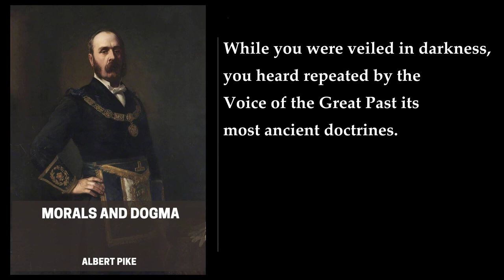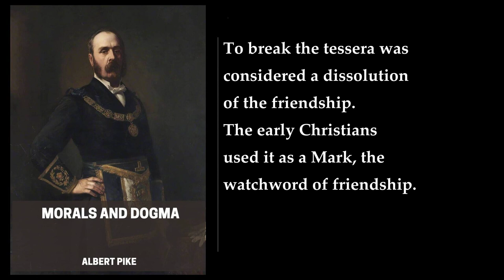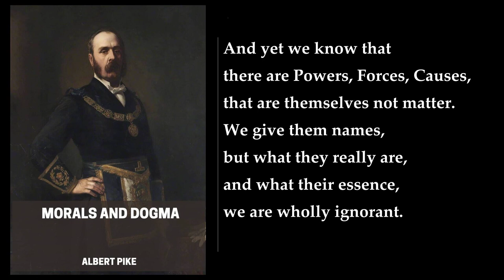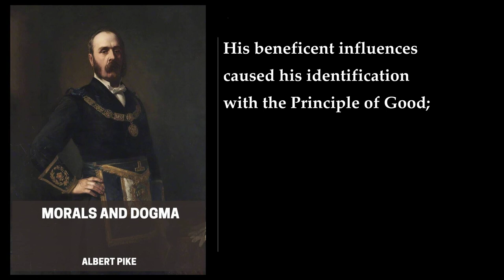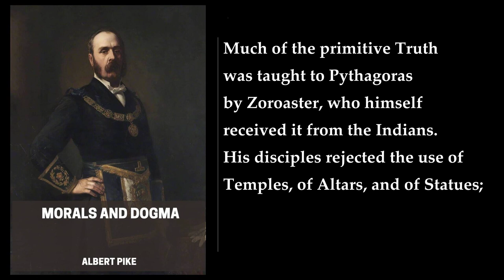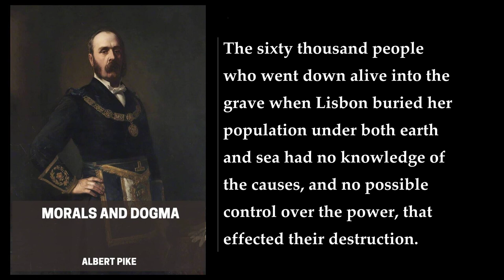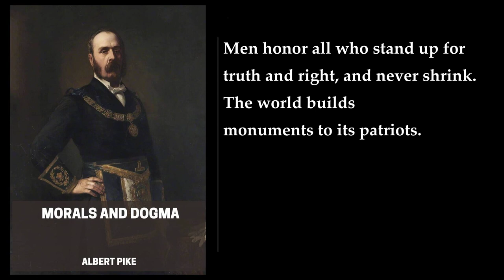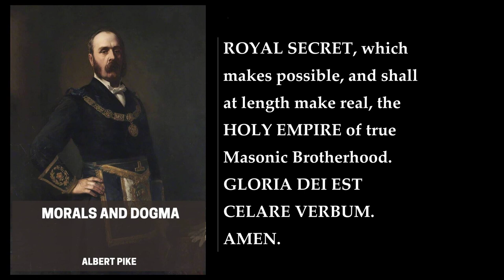Morals and Dogma (3/3) 💖 By Albert Pike. FULL Audiobook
Morals and Dogma. By Albert Pike. Full Audiobook
"Morals and Dogma" is a book of esoteric philosophy published by the Supreme Council, Thirty Third Degree, of the Scottish Rite, Southern Jurisdiction of the United States. It was compiled by Albert Pike, was first published in 1871 and was regularly reprinted thereafter until 1969. The book is a collection of thirty-two essays which provide a philosophical rationale for the degrees of the Ancient and Accepted Scottish Rite. The lectures provided a backdrop for the degrees by giving lessons in comparative religion, history and philosophy. The original printing had 861 pages of text, while a 218-page Digest-Index was added by Trevanion W. Hugo, 33°, in 1909. Its thirty-two chapters discuss the philosophical symbolism of a degree of Scottish Rite Freemasonry in extensive detail. In Pike's original Preface, he noted: \"In preparing this work, the Grand Commander has been about equally Author and Compiler; since he has extracted quite half of its contents from the works of the best writers and most philosophic or eloquent thinkers. Perhaps it would have been better and more acceptable if he had extracted more and written less. Everyone is entirely free to reject and dissent from whatsoever herein may seem to him to be untrue or unsound.\" Although Morals and Dogma is an esoteric book, it was not a secret one; Pike's original preface was clear that any Mason could own the book, but only Scottish Rite Masons would be encouraged to own one. There are 32 chapters, one for each of the degrees in the Southern Jurisdiction, except for the 33°. These chapters generally consist of comparative religion, philosophy, comparative etymologies, symbolism, and numerology. The book is a spiritual instruction manual for the Masonic order, and represents the philosophy of Scottish Rite Freemasonry as understood by Pike, who is known as the leading figure of the American Masonic revival movement of the mid-nineteenth century. The book encompasses a study of Freemasonry, wise philosophy, ancient mysteries, mythology, ritual, and religion. It serves the useful purpose of putting Masonic morality and ethics within the context of the general society, and bids man to think large--to cast aside the petty concerns of everyday life and to improve ourselves.

More: Albert Pike, Morals and Dogma, Scottish Rite degrees
Freemasonry, ancient mysteries, mythology
ritual, religion, philosophy
32 essays, Supreme Council, Thirty Third Degree
Southern Jurisdiction, Charleston, 1871

00:00:00 26. Prince Of Mercy, Or Scottish Trinitarian
02:25:03 27. Knight Commander Of The Temple
02:31:43 28. Knight Of The Sun, Or Prince Adept
04:43:41 29. Grand Scottish Knight Of St. Andrew
05:15:31 30. Knight Kadosh
05:40:01 CONSISTORY. 31. Grand Inspector Inquisitor Commander
06:15:38 32. Sublime Prince Of The Royal Secret